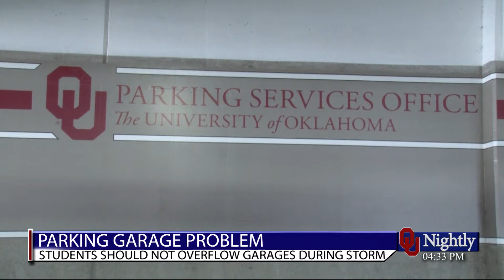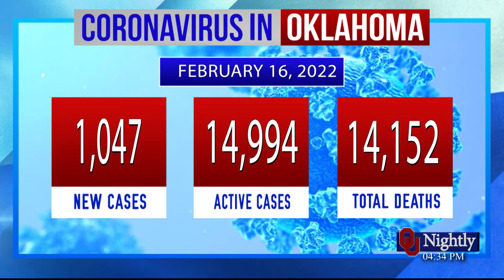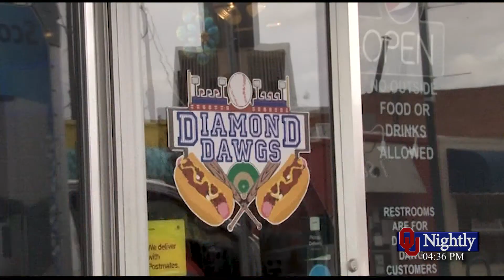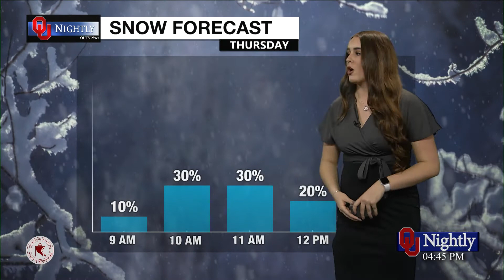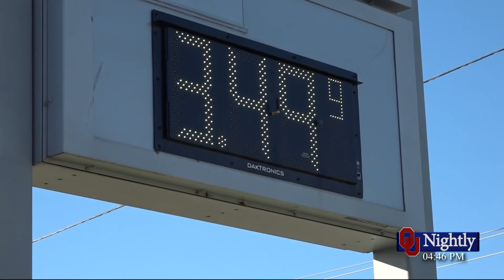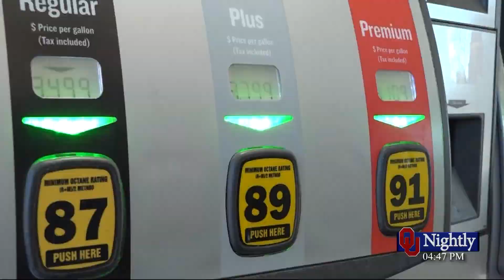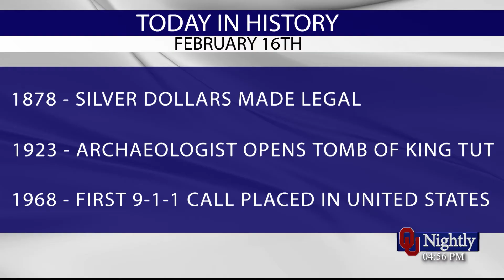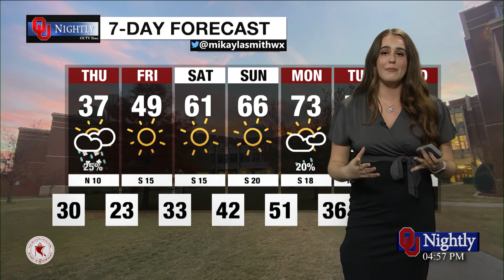Wednesday Newscast February 16, 2022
with Kolby Terrell, Jessie Klinger, Zaria Oates, Romelo Woodfork, Abbi Bennet, Reece Wetzel, Mikayla Smith, and Cameron Joiner.